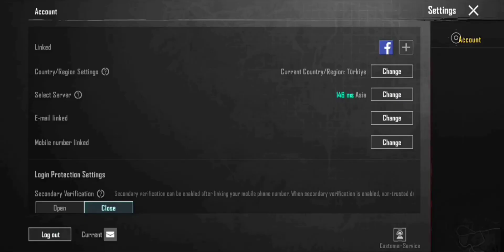M22 ROYALPASS 1 TO 50 RP REWARDS WITH 3D | CLOWN MASK RETURN IN RP REWARDS| NOMI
WELCOME BACK MY YT CHANNAL

DO SUPPORT MY CHANNAL I 1 YEAR IN YT ANY ONE NO SUPPORT ME I WAS DAILY UPLOADER BUT CANT EVERY ONE PLZ SUPPORT MY CHANNAL 🙏 THANKS YOU

Aquas r2 , Aquas r3
sumsung A3 A4 A5 A6 A7 A8 J1 J2 J3 J4 J6 J7-Related to Searchi

m17 tire rewards

month 17 rewards 15tier rewards

confirm emotes

new m17 rp

pubg Mobile new royalpass

c3s10 royalpass!

and m18 royal pass

and m17

royalpass 1 to 50 rp

free rewards in m18 m18and m18tier rewards

2.4update

pubg Mobile 2.4update new update

pubg Mobile

Anniversary PUBGM